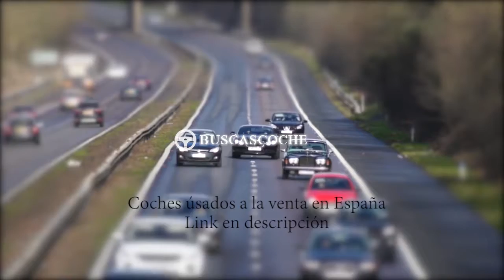Audi A4 en Tarragona desde 4000€, mejores ofertas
Ultimos coches Audi A4 usados en venta en la provincia de Tarragona, visita para verlos.